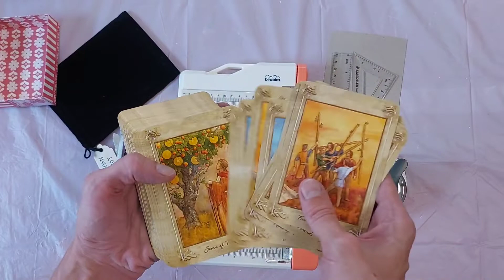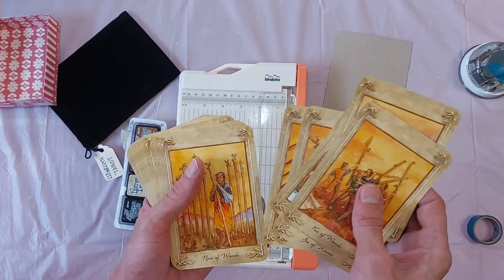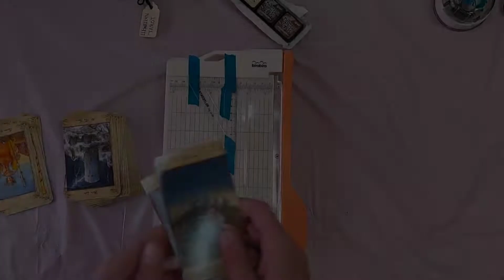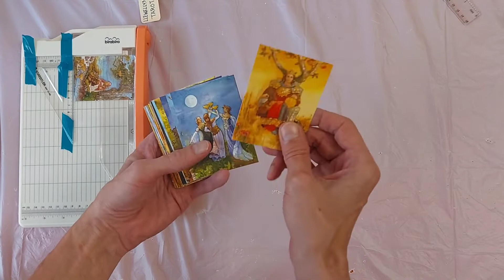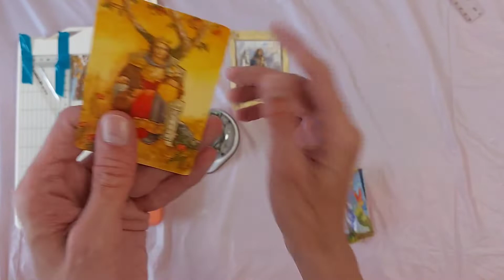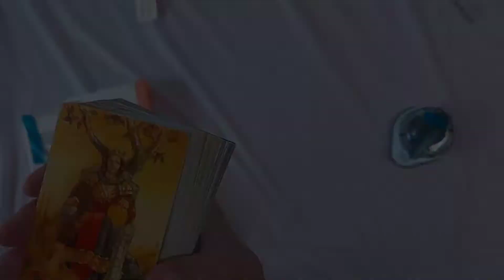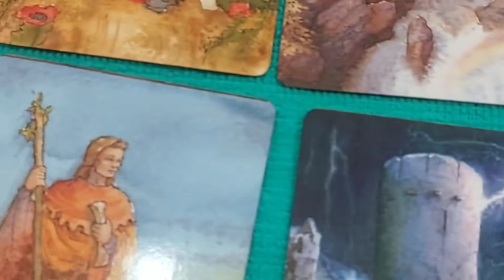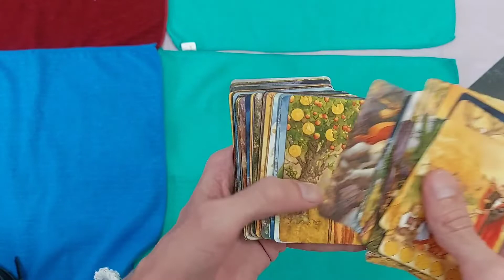Llewllyn Tarot Modification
trimming and edging the Llewellyn Tarot